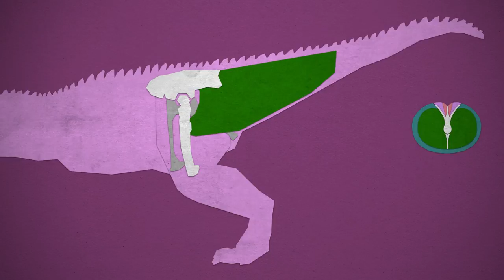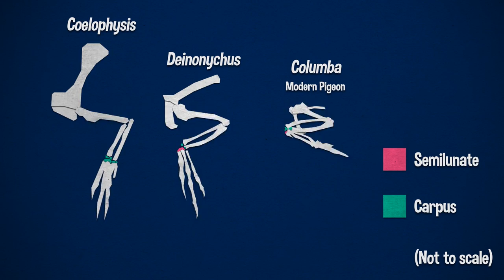This Is The Geek Group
- This is what we do, and you can be a part of it! Join us in person or online, and begin learning new things for work or fun at your own pace.